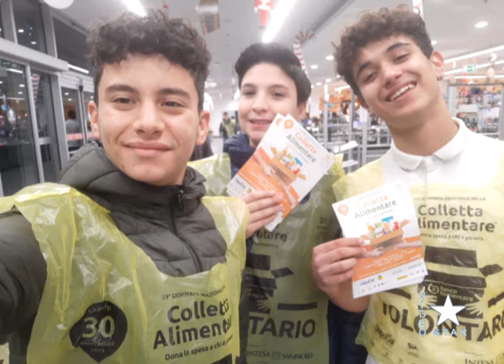Biancavilla: raccolta di generi per la colletta alimentare sabato 30 novembre 2019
23esima giornata nazionale